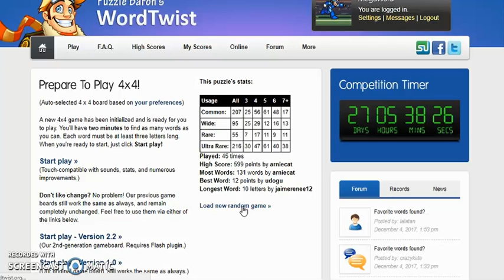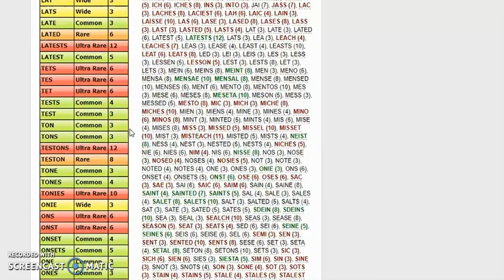MegaWord - Wordtwist [4x4] - 1,269 pts & 246 wds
This seems like the best puzzle for me to get the most words on. I definitely missed an opportunity here to beat my 247 wds record.